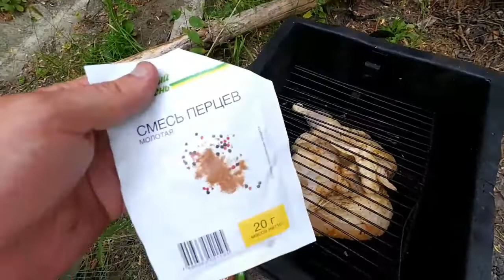Копченая курица (тушка) и копчёная свинина в самодельной коптильне горячего копчения.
Копчение целой курицы- курица горячего копчения.
В данном видео показано как приготовить Курица горячего копчения/Несложный рецепт.

Ингредиенты:
Курица( тушка )
Специи для курицы. Вообще, подойдут любые специи, которые вам нравятся, хотя основные ароматы заглушит дым и запах копчения.

Копчение в домашних условиях достаточно аппетитный и увлекательный процесс.

Как закоптить курицу. Коптильня курица
Копчение курицы, видео рецепт быстрого маринования и быстрого копчения курочки в коптильне горячего копчения.
Куры горячего копчения в самодельной коптильне из
Окорочка горячего копчения / Куриные окорочка горячего копчения. Копчёные окорочка .
Копчение курицы, в коптильне горячего копчения
Копчение курицы, видео рецепт быстрого копчения курочки в коптильне горячего копчения без варки. Получается значительно лучше, чем курица в духовке